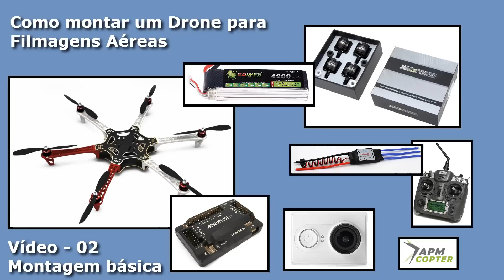Como montar um drone para filmagens aéreas - Vídeo 02 - Montagem básica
Apresentação dos materiais e conceito do que será feito na série de vídeos sobre a montagem de um drone com a finalidade de filmagens aéreas.

DYS BX2212 920KV ( Banggood )

ESC´s - SimonK 30A:
Banggood - Opção RcTimer ( Melhor Opção )
Banggood - Opção com BEC ( Comprar a Opção de 2 - 4s )

Banggood - APM 2.6 Completo

Banggood - LionPower 3S 4.200
Banggood - LionPower 4S 5.200
Hélices

Banggood ( Para Baterias 3s )

Conectores Banana
Banggood ( Pacote com 20 pares )

Rádio - FlySky TH9X

Fabricante das travas dos ESC´s: Roberto Almeida